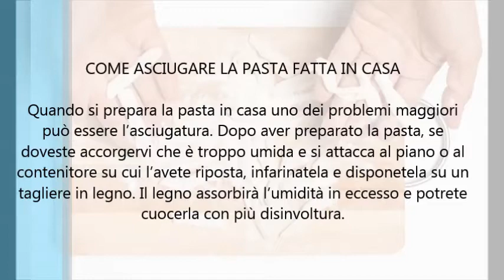Come asciugare la pasta fatta in casa